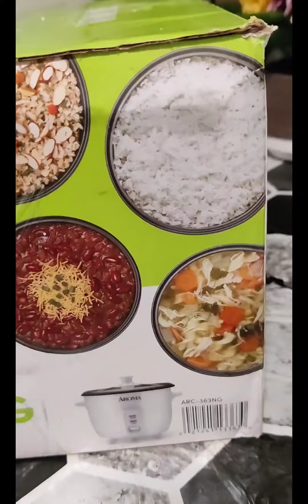Aroma Rice & Grain Cookers unboxing ( Multicookers)